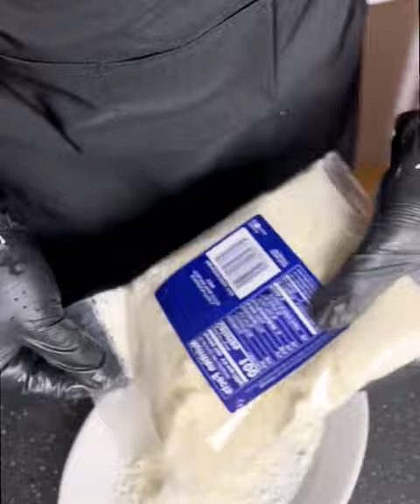Paprika with lollipop corn masala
Paprika with lollipop corn masala unique asmr corn style food 2023 corn shortvideo food foodie #2023 #,viral trend asmr food compilation